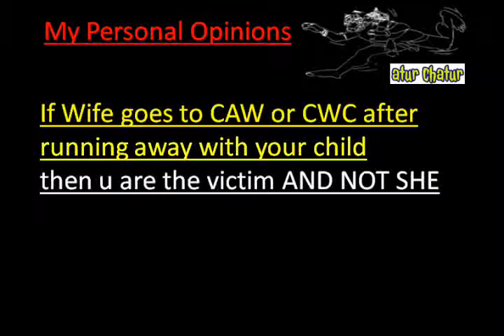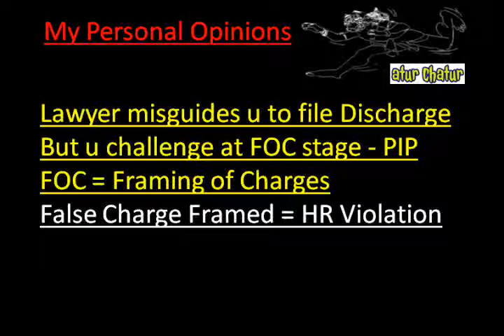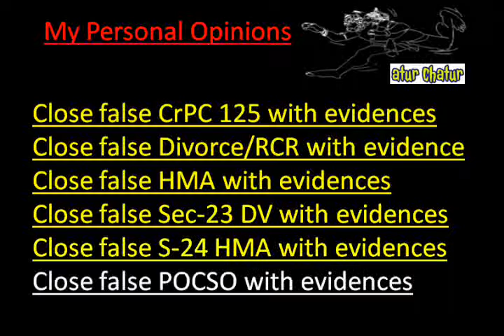Wirral Top Lawyer NRI Legal Services Best Advocates Non Resident Indian Law Firm India